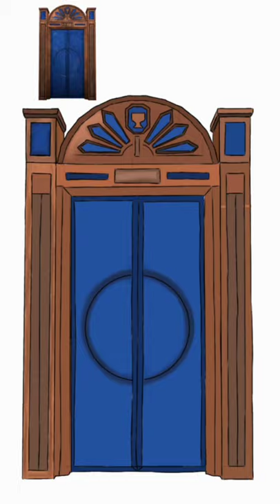brand new elevator from evil nun maze digital drawing